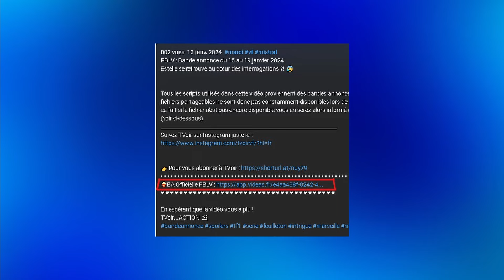Plus belle la vie : Bande annonce du 12 au 16 février 2024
Ariane commence à douter du comportement de sa propre fille ?! 😰

Tous les scripts utilisés dans cette vidéo proviennent des bandes annonces officielles diffusées à la télévision et/ou des informations partagées par les producteurs des séries disponibles en ligne. Les fichiers partageables ne sont donc pas constamment disponibles lors de la sortie de cette vidéo ce qui peut expliquer certaines confusions entre la bande annonce officielle et les informations obtenues. De ce fait si le fichier n'est pas encore disponible vous en serez alors informé avec le petit emoji ⌛
(voir ci-dessous)